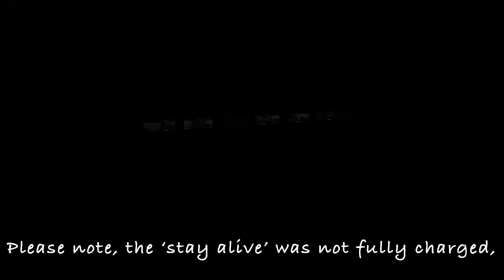Fitting LED lights to the NMT coaches with DCC Concepts pickups & springs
Fitting LED coach lights to the Hornby ‘Flying Banana’ New Measurement Train.

(Cool white) LED coach lighting available on eBay and supplied by agent_d_c

Pickups & Springs made by DCC Concepts,

DCC Concepts DCF-PS2.0 - 48 x Pickups & Springs for 2mm Axles